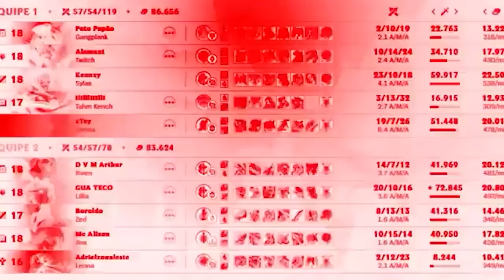APRENDA A COMO STOMPAR DE FIDDLESTICKS